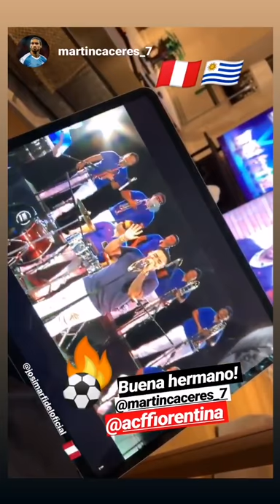Martín Cáceres sorprende con saludo a su 'hermano' Josimar